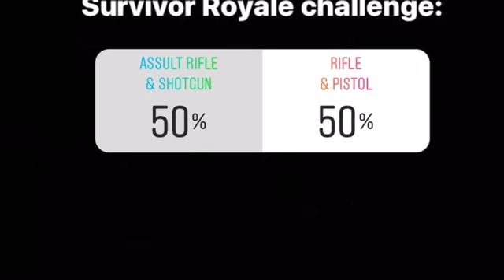Survivor Royale Challenge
What you think is better assault Rifle & ShotGun or Assault Rifle & Pistol

Hope you enjoy the video and see you guys later peace